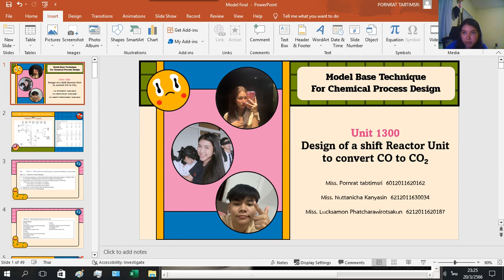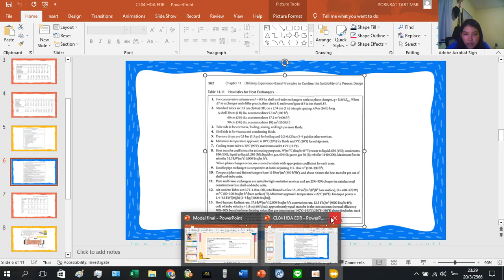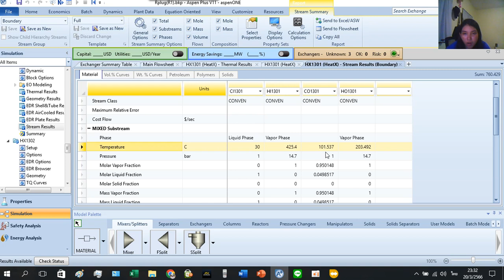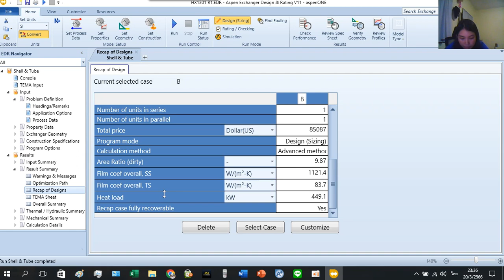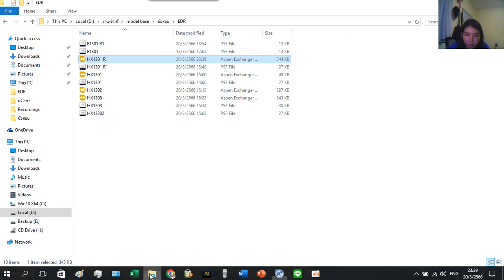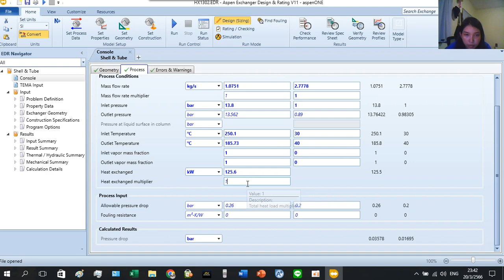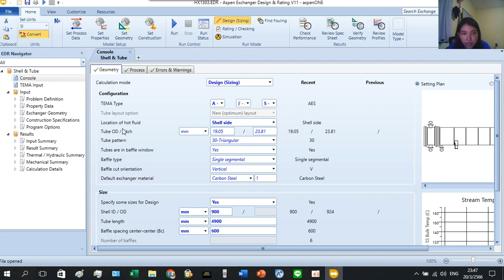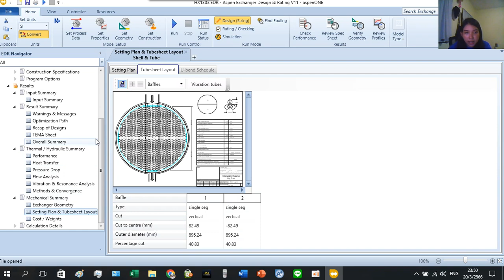KMUTNB (RY) I CPet I Model Base I Update Final Exam EP.3 | Unit 1300